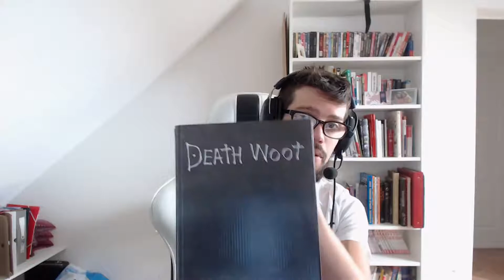Les Bad Guys sont en retard - Wootbox Septembre 2017 [Unboxing]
La Wootbox s'est fait attendre !

Les méchants sont mis à l'honneur ce mois-ci avec le thème Bad Guys (et non Dragon Ball ).